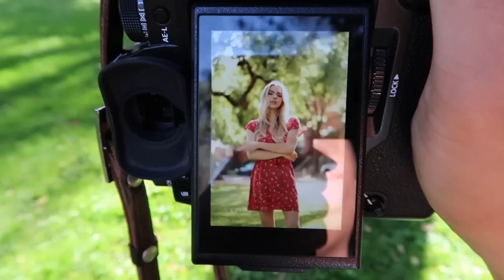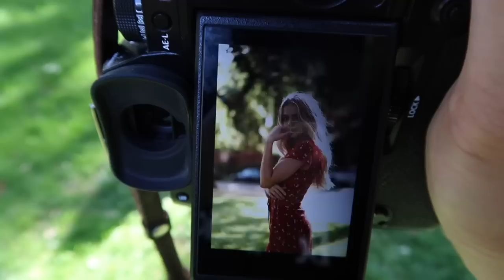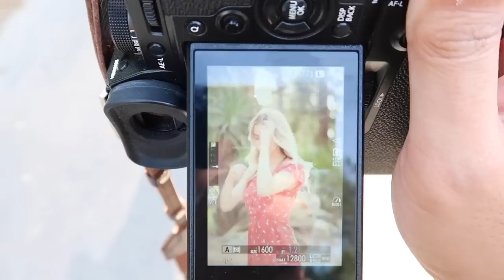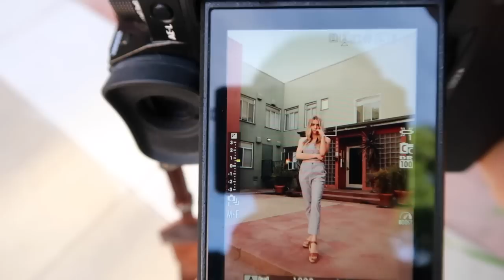Summer Portraits Photography (Fujifilm X-T2 16mm, 35mm & 56mm) w/ bulababy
Here is my photoshoot with Natalie in Sacramento. I used Fujifilm X-T2 16mm F1.4, 35mm F1.4 and 56mm F1.2 for this shoot.